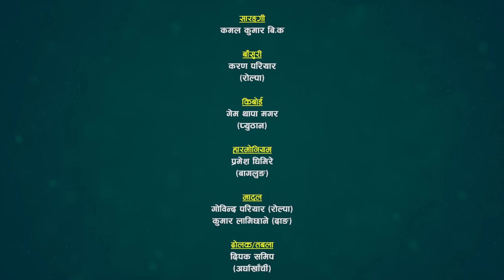राम प्रसाद खनालको तीज भाकामा अमेरिकाको नालीबेली साथमा जुनु रिजालको मञ्जरी Sarangi Sansar Ep. 767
अग्रज कलाकार राम प्रसाद खनाल, दोहोरीका बादशाह स्वर सम्राट राजु परियार, रामचन्द्र काफ्ले, नबिन खड्का, यान प्रसाद न्यौपाने, जुनु रिजाल, पुर्णकला बि.सी., कमला पोखरेल, मिना लामा, सुनितामी परियार, जयन्ता मगर, मञ्जु बि.क., सुमन थापा मगर, दिपिका बयम्बु, , प्रतिमा विश्वकर्मा, रुपि सिन्जाली मगर लगायतका कलाकारहरुको सुमधुर स्वर लहरीमा मौलिक तिज गित प्रस्तुत गरका छौँ हेरेर सल्लाह सुझाव र प्रतिक्रिया दिन नभुल्नुहोला।

@Sarangi Sansar​

Advisor:
♬ BB Anuragee
♬ Ratna Gartaula
🎼 Sarangi Sansar Rodhi Part- 767

Singer:
♬ Ram Prasad Khanal
♬  Ram Chandra Kafle
♬ Nabin Paudel
♬ Yan Prasad Neupane
♬  Sidartha Ale
♬ Junu Rijal
♬ Purnakala Bc
♬ Kamala Pokharel
♬ Mina Lama
♬ Sunitami Pariyar
♬ Manju BK
♬ Suman Thapa Magar
♬ Deepika Bayambu Magar
♬ Jayanta Magar
♬ Pratima Bishwakarma
♬ Rupi Sinjali Magar
Musician Team
♬ Dipak Samip  -Dholak/Tabala
♬ Pritam Thapa - Oct Pad

Technical Team :
   🎥  Padam Lwagun
   🎥  Laxman Lwagun
   🎥  Khum Oli Birahi
   🎥  Pawan Bishwo

Audio/Video
   🎥 Sarangi Sasnar
 ✌ Special Thanks !
☞ Jeevan Century
☞ JRC Media Anamnagar Mo. 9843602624
☞ Ramesh Century

Thanks!